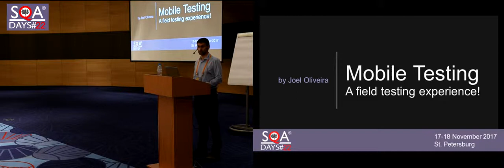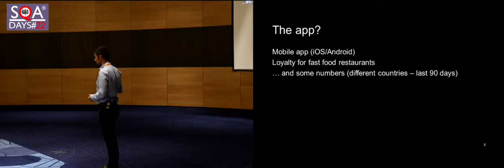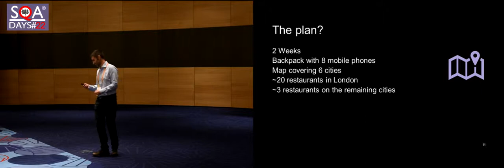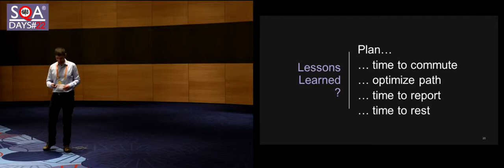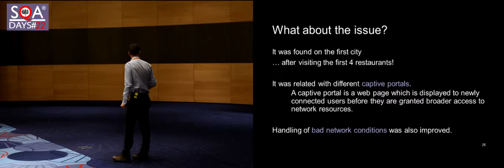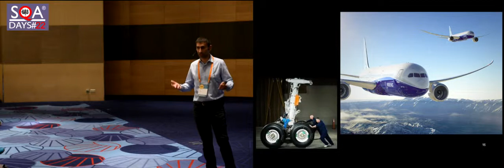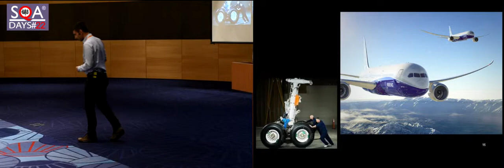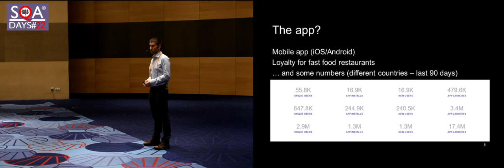Mobile testing field testing experience